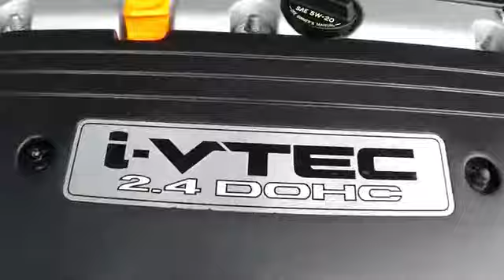Used Honda CR-V LX for Sale in Bay Area Oakland Alameda Hayward Fremont San Leandro CA 42780A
Whistler Silver Metallic Used Honda CR-V LX Sale in the Bay Area Oakland Alameda Hayward Fremont San Leandro CA

Local Used Car Dealers Inventory Stock# 42780A Used Car Vin#JHLRE38317C062057 Used Honda CR-V LX SUV for Sale in San Leandro Oakland Alameda Hayward Castro Valley San Lorenzo Union City Fremont serving the greater Bay Area California of San Francisco Ca. This vehicle has current used car incentive deals and low price quotes, contact San Leandro Honda before your used car deals expire. Used Honda CR-V LX SUV comes with great customer review ratings on safety, fuel economy and reliability. San Leandro Honda's used car website offers a large inventory of Used Honda CR-V LX to shop from and research local used car products before coming in for a test drive. Today is the right time to purchase Used Honda CR-V LX during The Bay Area's used car sales event serving the greater Fremont area Castro Valley Union City San Lorenzo Pleasanton and Dublin Ca. Contact our Used Car Sales Team at or visit our Used Car Dealer Used Honda CR-V LX If this vehicle is a Certified Honda. Every Certified Used Honda Vehicle at San Leandro Honda is a product of innovative engineering and quality manufacturing. And only well maintained Honda models that are less than six years old and have a maximum of 80,000 miles are eligible for certification. The certification process includes A thorough 182 point mechanical and appearance inspection, performed by the dealer, to ensure that each used vehicle meets Honda Certified Pre Owned Vehicle standards Honda trained technicians scrutinize all major vehicle systems, including brakes, engine, drivetrain, steering, suspension, tires, wheels, exhaust system and vehicle interior and exterior Dealer technicians recondition any component that does not meet our standards Any component that cannot be reconditioned is replaced with Honda Genuine Parts A limited warranty that covers engine and transmission components for up to 7 years/100,000 miles Shop online for a Honda Certified Pre-Owned Vehicle.